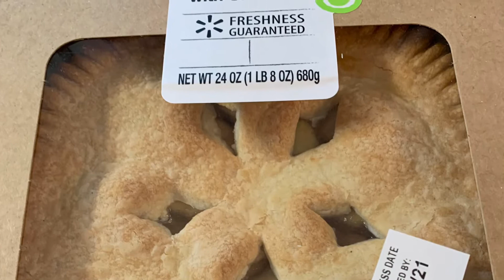Get together kentucky’nians friends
@ leah mix channel nice meeting you